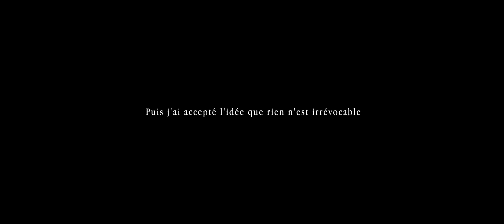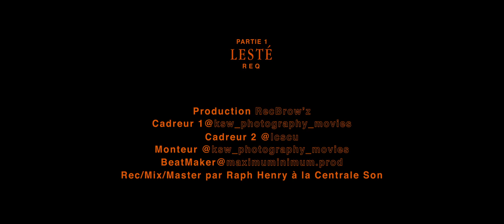REQ - Lesté (Partie 1)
J'me pose plein de questions. Par où commencer?

Rec/Mix/Mastering : Raph Henry, La Centrale Son

Paroles :

J'me pose plein d'questions
Par où commencer ?
Salut comment c'est ?
Écoute j'pense encore à recommencer
Parce que j'suis pas sûr
Qu'j'en ai dit assez
J'te vois grimacer
Ouais je sais qu'c'est dur
Moi j'suis excédé
D'être un mec, c'est dit
J'suis un REQ si doux
J'ai un sexe hybride

J'ai tendance à
Réfléchir quand y faut pas
Taire c'est dire donc dis tout bas
J'me suis lancé
Tu captes pas mes idées
J'ai un propos nuancé
Ouais ça c'est vrai
Ma position n'est pas claire
C'est un ou zéro faut penser binaire
Trotter bien droit oublie pas tes visières
Faut penser demain faut passer hier

Faut qu'je lâche du leste
Tu restes
Bouche bée car j'suis le best
Le citron et le zeste
Je suis l'est et l'ouest
Que penses-tu de ce geste
Ah vas-y kesta cette fois-ci j'ai tout lâché
Sans y penser mais du coup t'es tout fâché
J'ai dit d'la demer du coup j'ai tout gâché
J'suis un intello j'ai jamais pu l'cacher
Jamais rien raté, j'continue à raper
Dans quelle direction je continue à marcher ?
On verra bien si ça continue à dracher
On verra bien si je continue à cracher

J'ai lâché du leste